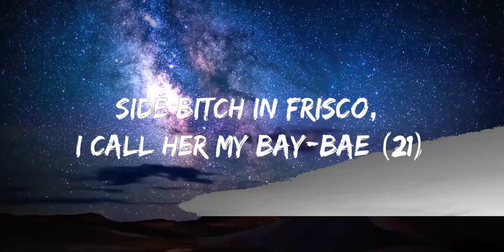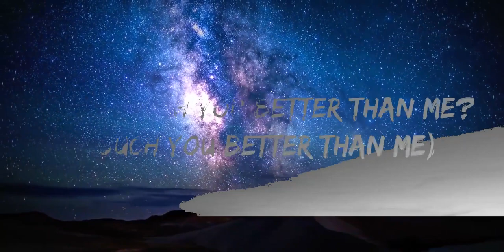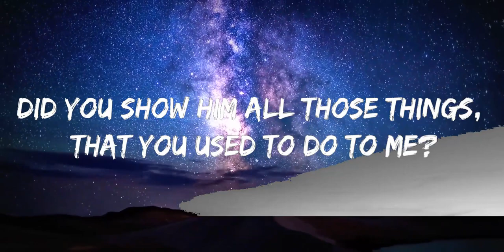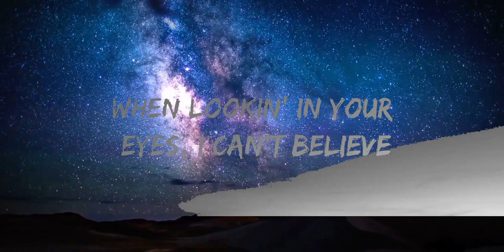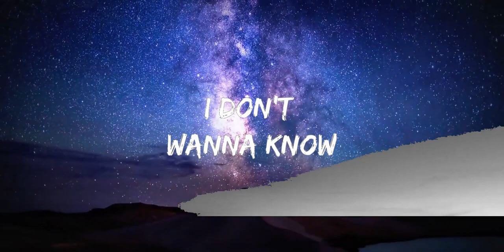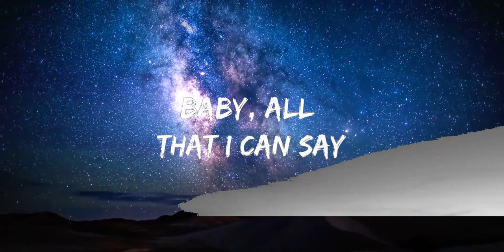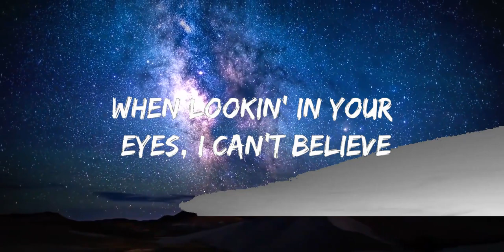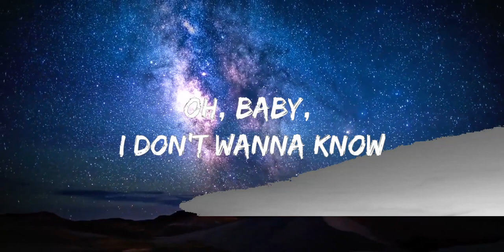Metro Boomin' - Creepin' (Sped Up) (Lyrics) | I don’t wanna know if you playin me [Tiktok Song]